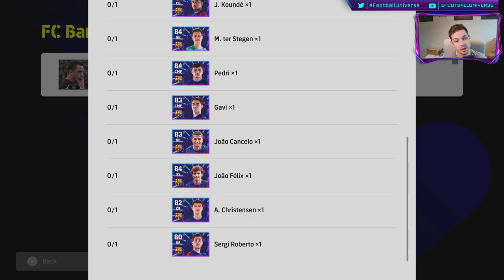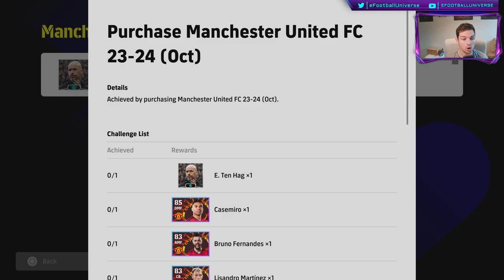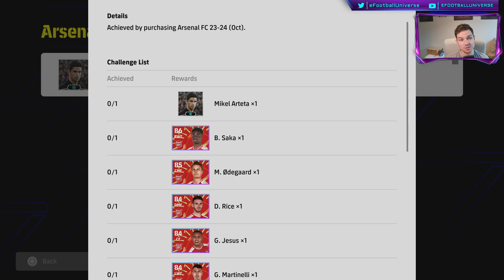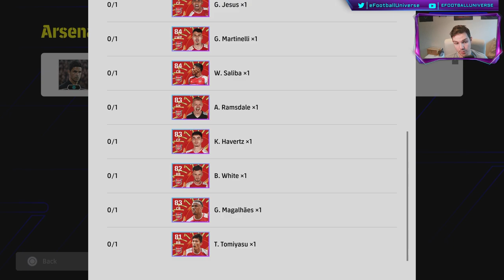eFootball 2024 | CLUB PACKS & BOOSTER MANAGERS BREAKDOWN